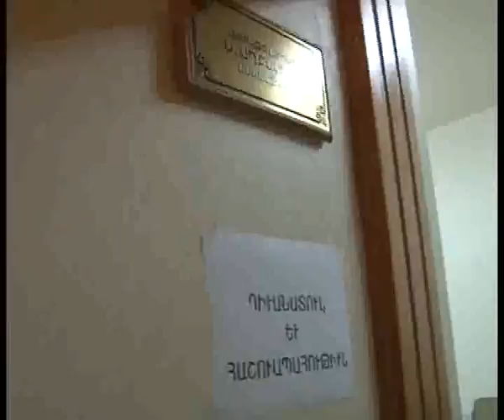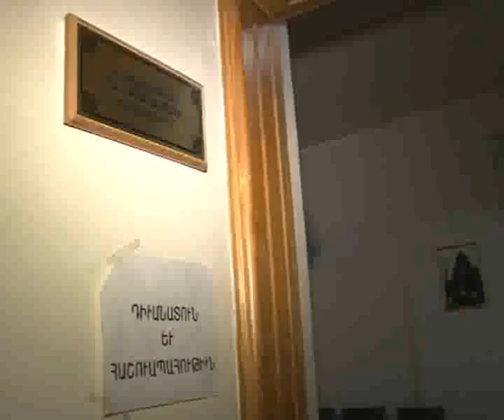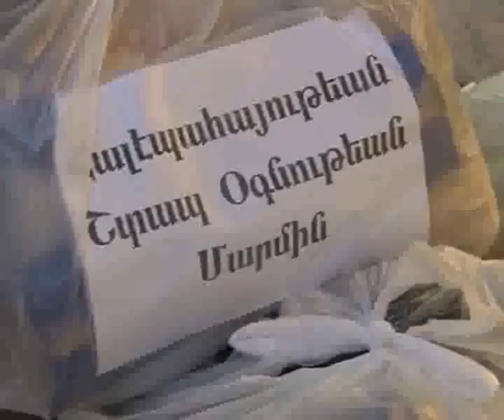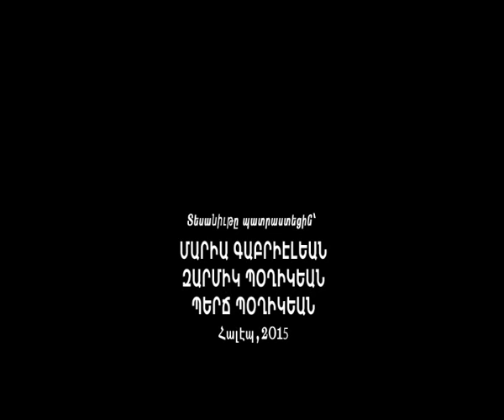Համայնապատկեր 2011 – 2015